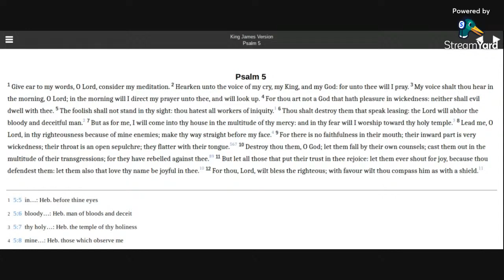Psalm 5 KJV (audio with text)